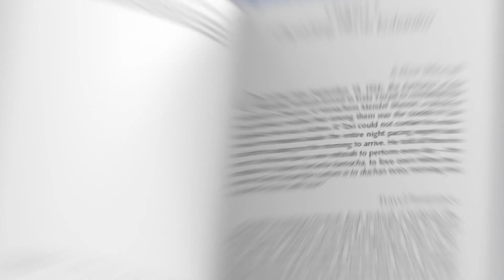The Priceless Treasure of Bircas Kohanim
15 words. 60 letters. Infinite blessings.

It is well-known that the entire universe is sustained through the merit of Bircas Kohanim -- Rabbeinu Bechaya
Why does Hashem “desire” Bircas Kohanim?
Why did the Chazon Ish, Rav Aharon Leib Shteinman, Rav Shimshon Pincus, and many other gedolim recommend hearing Bircas Kohanim to many who asked for their blessing?
What is the amazing origin of the massive Bircas Kohanim ceremony at the Kosel?
What are the many laws of customs of Bircas Kohanim, both for the Kohanim themselves and for the congregation being blessed?
Rabbi Naftali Weinberger, author of the bestselling biographies of Rav Chaim Kanievsky and Rebbetzin Kanievsky, now shows us the incomparable power of Bircas Kohanim.

The Priceless Treasure of Bircas Kohanim features stories showing the honor accorded to Bircas Kohanim by great Torah leaders throughout the ages, the origins and details of the laws and customs of Bircas Kohanim, and a special section with more than 550 written responsa (halachic questions and answers) of Rav Chaim Kanievsky ztz”l on the topic.

Are you a Kohen, Levi or firstborn? You’ve got to read this book. And if you’re not? This book is for you too, as you discover a wealth of information and inspiration that will change the way you look at the special moment of Bircas Kohanim – and, indeed, may very well change your life.